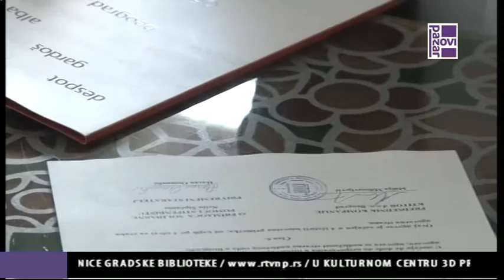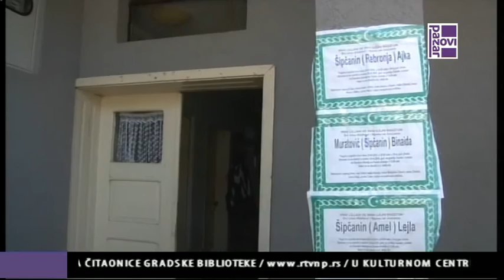KTITOR MILOSAVLJEVIĆ POMOĆ PORODICI ŠIPČANIN